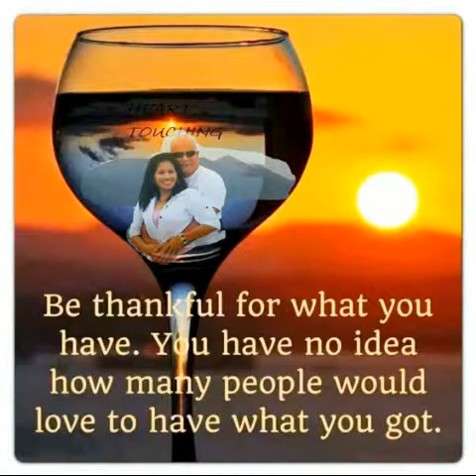good times with RICK WISE